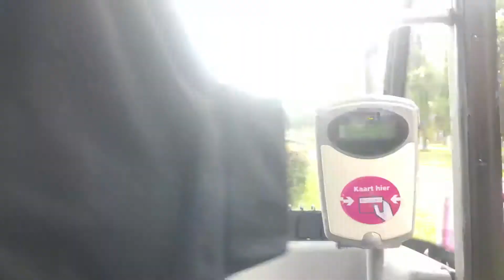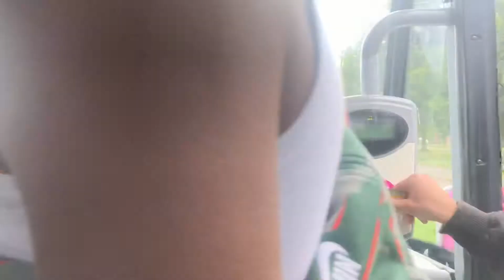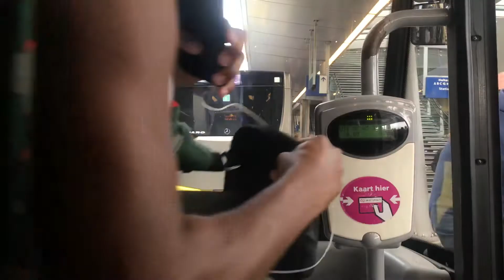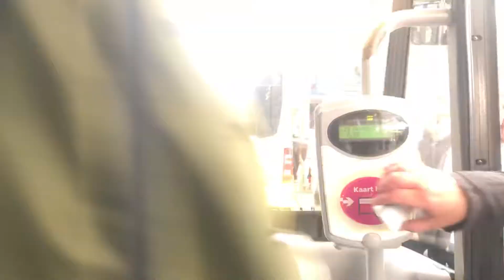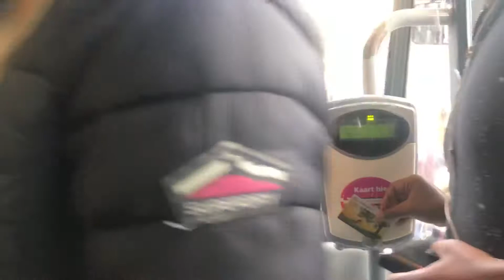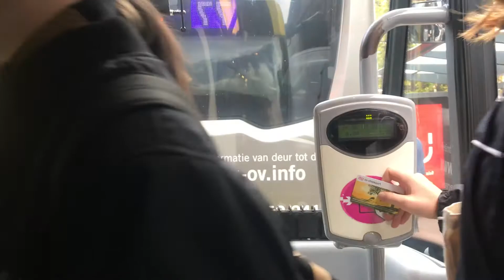(Archief) Traject Video | Lijn 77 | Nieuwegein-Bilthoven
Traject Video van lijn 77 die vanuit Nieuwegein Stadscentrum via Utrecht Centraal naar Station Bilthoven rijdt.